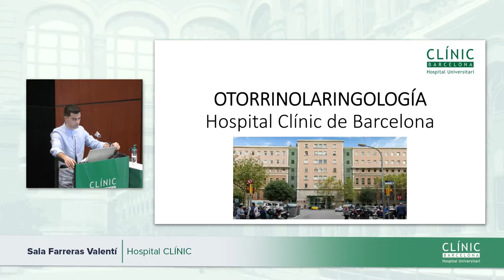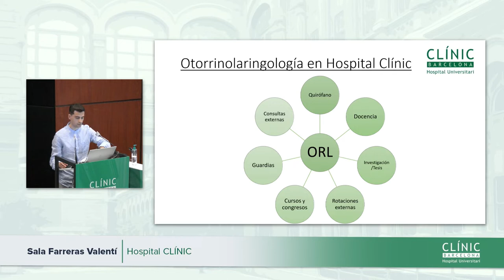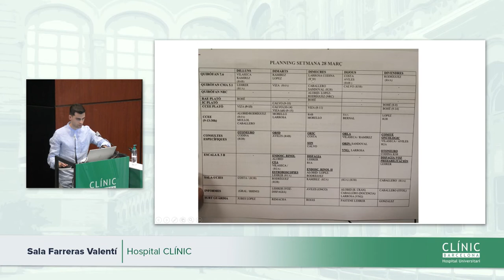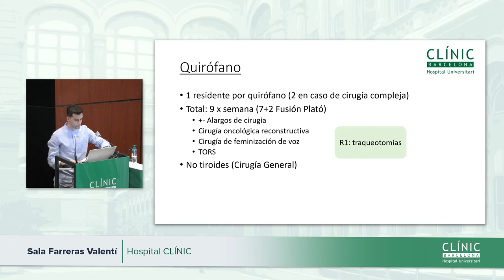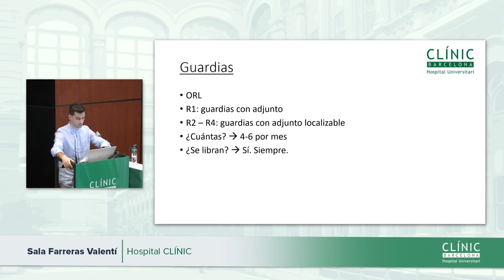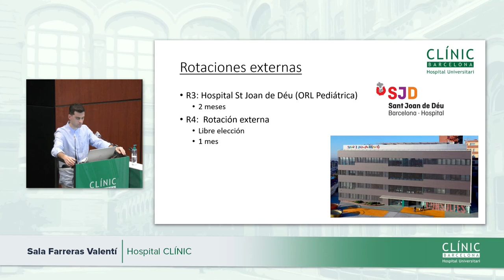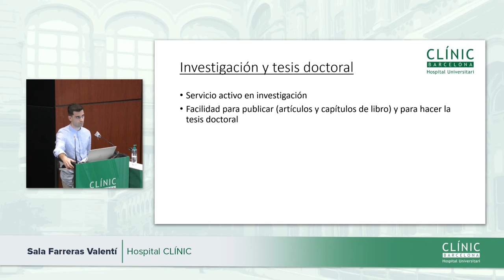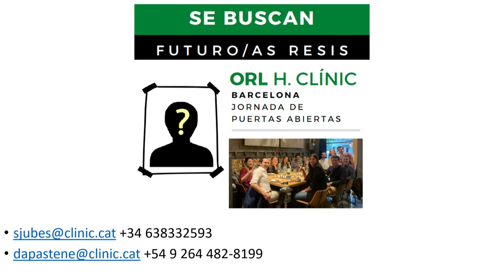Clínic Resident Festival | Otorrinolaringología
Jornada de puertas abiertas de la especialidad de Otorrinolaringología.

Jornada de portes obertes de la especialitat de Otorrinolaringologia.